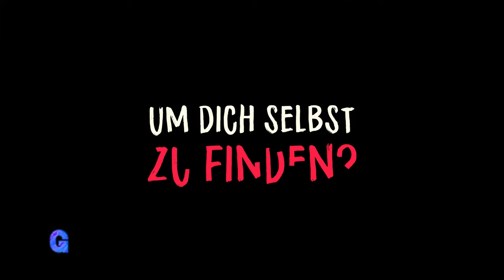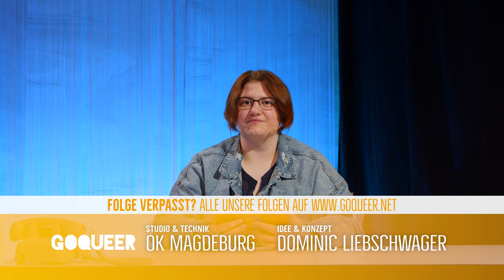GOQUEER | Februar 21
Im Februar gibt es wieder frische News und Tipps aus der queeren Welt u.a. mit dabei das Outing von 185 queeren Künstler*innen, das Verbot von unnötigen OPs an inter* Kindern in Österreich, die Finalisten der Gay Games 2026 sowie den ersten schwulen US-Minister.

In den Tipps tauchen wir in das Leben von Viktor Salazar aus der neu gestarteten Serie „Love, Victor“ ein. Zeigen euch mit „Years & Years“ eine faszinierende Polit-Science-Fiction-Serie in einer finsteren nahen Zukunft. Als weiteres stellen wir euch die Filme „PULSE - Schlag gegen die Freiheit“ und „Are We Lost Forever“ vor.

Ablauf:

00:00 Vorschau & Intro
00:47 News: Actout - Outing von 185 queeren Künstlern
02:01 News: Österreich will unnötige OP an inter* Kindern verbieten
03:16 News: Menschenrechte für Queers in Österreich durchwachsen
03:43 News: Pete Buttigieg erster offen schwuler US-Minister
05:28 News: San Francisco erlaubt nach 40 Jahren wieder Gay-Saunen
06:52 News: Erdoğan - „LGBT, so etwas gibt es nicht“
07:47 News: München unter den letzten drei für die Gay Games 2026
08:53 News: DFB schafft Kompetenzstelle für geschlechtliche und sexuelle Vielfalt
10:09 Tipp: Love, Victor
14:09 Tipp: ARE WE LOST FOREVER
17:58 Tipp: PULSE - SCHLAG GEGEN DIE FREIHEIT
22:13 Tipp: Years and Years

Produziert vom Medienprojekt GOQUEER aus Magdeburg.